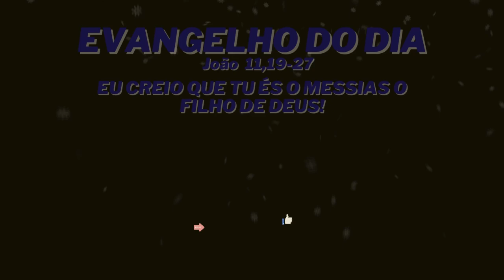Tu És o Messias o Filho de Deus!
Naquele tempo,

muitos judeus tinham vindo à casa de Marta e Maria
para as consolar por causa do irmão.

Quando Marta soube que Jesus tinha chegado,
foi ao encontro dele.
Maria ficou sentada em casa.

Então Marta disse a Jesus:
"Senhor, se tivesses estado aqui,
meu irmão não teria morrido.

Mas mesmo assim, eu sei que
o que pedires a Deus, ele to concederá".

Respondeu-lhe Jesus:
"Teu irmão ressuscitará".

Disse Marta:
"Eu sei que ele ressuscitará
na ressurreição, no último dia".

Então Jesus disse:
"Eu sou a ressurreição e a vida.
Quem crê em mim, mesmo que morra, viverá.

E todo aquele que vive e crê em mim,
não morrerá jamais.
Crês isto?"

Respondeu ela:
"Sim, Senhor, eu creio firmemente
que tu és o Messias, o Filho de Deus,
que devia vir ao mundo".

Canal Deus Pai Todo Poderoso temos a missão de pregar o Evangelho de Jesus Cristo a todo criatura todos os dias com o consentimento de nosso Deus Pai Todo Poderoso

➡️ Neste link você poderá aprender tudo sobre como trabalhar pela Internet